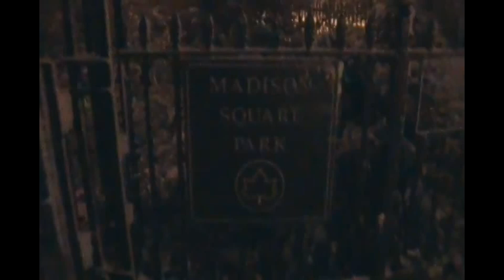Winter Storm Nemo Historic Blizzard NYC Madison Square Park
Winter Storm Nemo Hits NYC Madison Square Park.